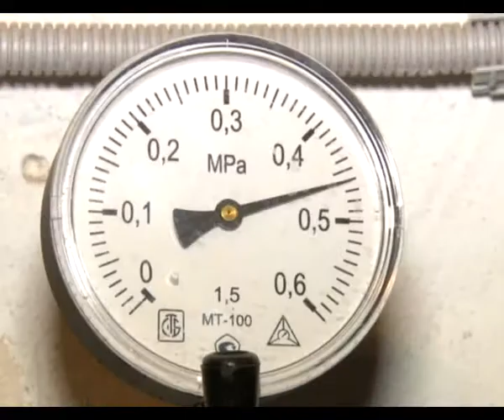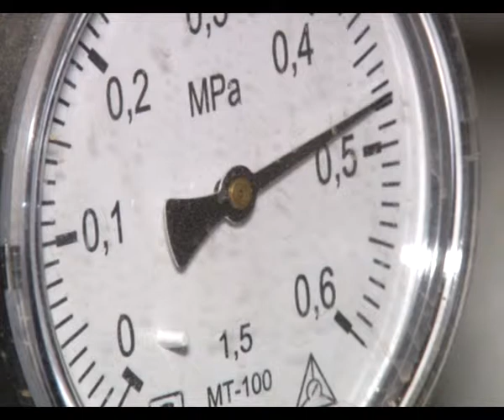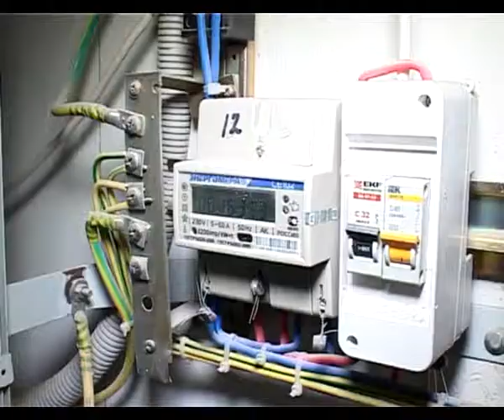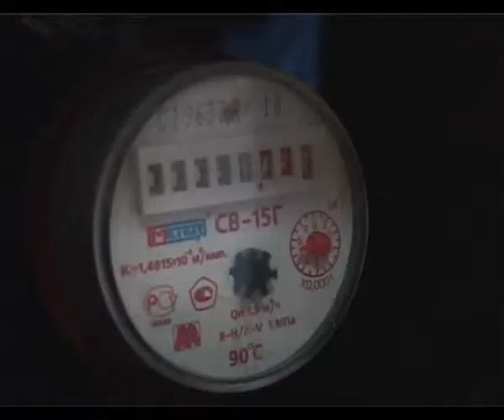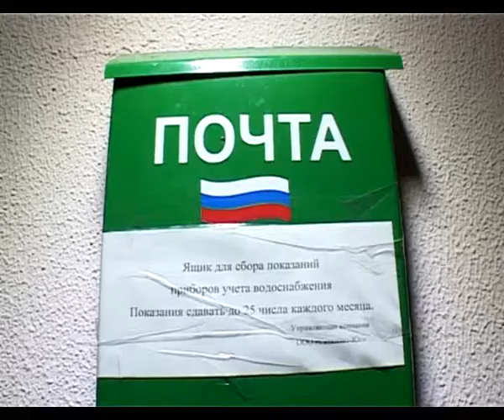Программа "Это важно": Не установили в доме счетчик на воду--заплатите штраф!